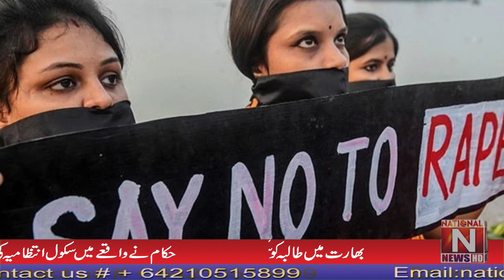Breaking News National News Nama